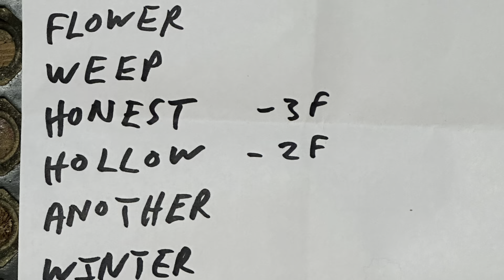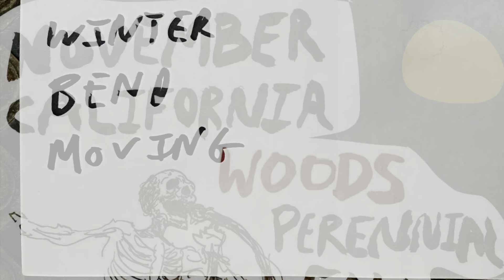Woods - Live at Zebulon, LA 11/14/2023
November 14, 2023 - Woods perform live at Zebulon, Los Angeles, on their second night of 6 California shows on their Fall 2023 Perennial tour, with opening support Reverend Baron and Vetiver solo.

Mon-Nov-13 San Diego, CA Whistle Stop
Tue-Nov -14 Los Angeles, CA Zebulon
Wed-Nov-15 Pioneertown, CA Pappy and Harriet’s
Fri-Nov-17 Ojai, CA Deer Lodge
Sat-Nov-18 Big Sur, CA Fernwood
Sun-Nov-19 San Francisco, CA The Chapel

This footage was shot and shared by Eric Lamers of Los Angeles, @boxelderone on Instagram. Thanks Eric!